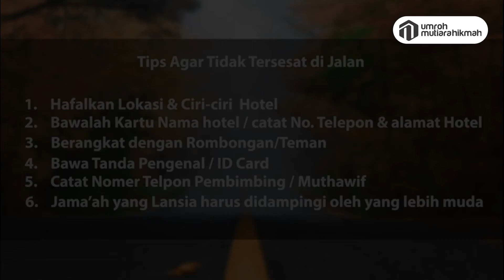🔴 TIPS AGAR TIDAK TERSESAT DI JALAN SAAT IBADAH HAJI & UMROH | IG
TIPS AGAR TIDAK TERSESAT DI JALAN SAAT IBADAH HAJI & UMROH

► Bersama :
Umroh Mutiara Hikmah
@umrohmutiarahikmah  | IG

@ustadzhananyasir  | IG
@inspiratormuslimah  | IG
@mutiarahikmahpeduli  | IG
@bekalpranikah  | IG
@umrohmutiarahikmah  | IG

📞 Informasi | Konfirmasi
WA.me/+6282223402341